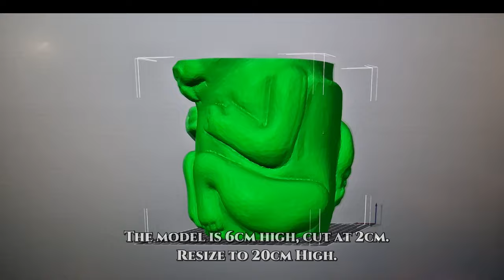3D printed Totem pole 80cm with wood look , concrete filled.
In this video, i will show you how i build the big totem poles for my extreme garden project.
The poles are 60 70 and 80 cm tall and about 20 cm wide.
The outside is fully 3d printed. a PVC pipe is inserted.
The space between the pipe and the 3d print can be filled with concrete.
about 20kg in each pole.
The poles are painted with dark wood stain to give it a natural wood look
The PVC pipe can be used for real plants. or artificial like we do.
The pipe can be filled with sand to increase the weight even more.

In our project, the totem poles are spaced about 150cm.
3 poles will have a total lenght of 3 meters.

Between the poles, we mounted a rope with netting.
Yes, the netting is not the best quality.
I used cheap chinese netting. need to order some higher quality before we put them in the garden.

Overall it gives a sweet and natural look.

we will use this as a border between the chill area and the swimming pool.